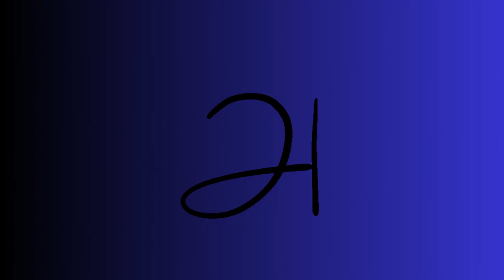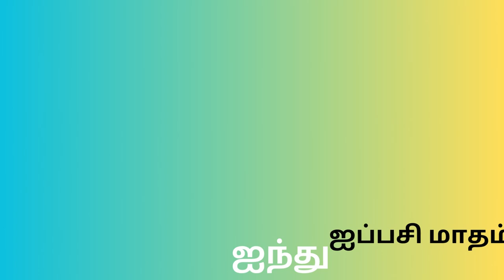Learn Tamil Alphabets| {அ - ஃ}| 100% educational for kids|Basic tamil learning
உயிர் எழுத்துக்கள்

உயிர் எழுத்துக்கள் | Learn Tamil alphabet  / அ அம்மா, ஆ  ஆடு /அ, ஆ, இ, ஈ,உயிர் எழுத்துக்கள்.

In this video kids can learn tamil letters with picture and video , easy to understand the words with spelling , learn more in tamil .